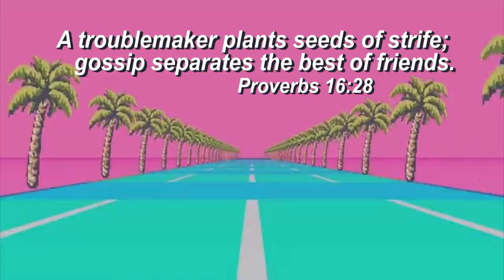isaac: the charmander challenge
This Binding Of Isaac custom challenge is using Red Candle, Schoolbag, and The Candle ONLY to defeat Mom.

Snapchat! YuBplays